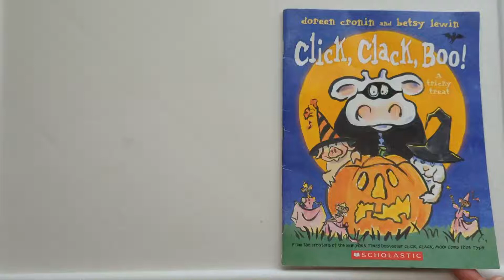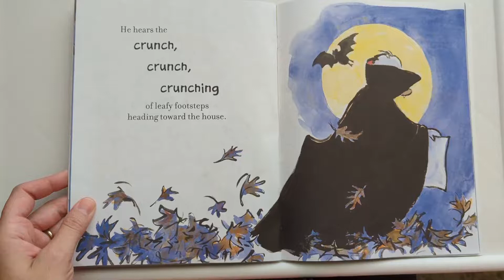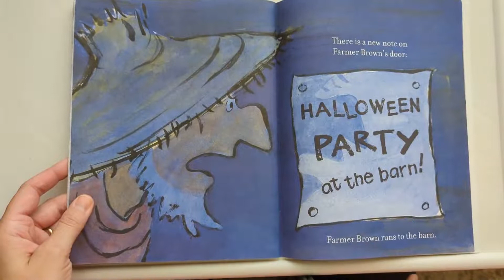Story Time! Click, Clack, Boo! (By Doreen Cronin and Betsy Lewin)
Thank you for reading along!  Below are several links where you can purchase your own copy of Click, Clack, Boo!